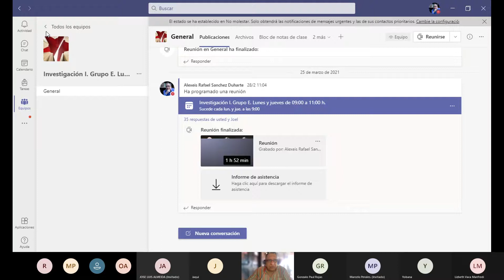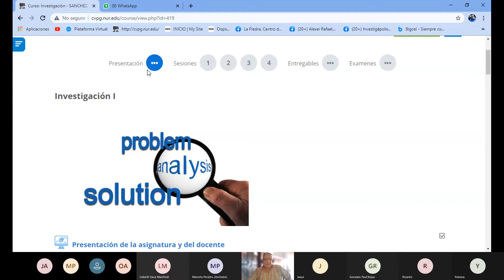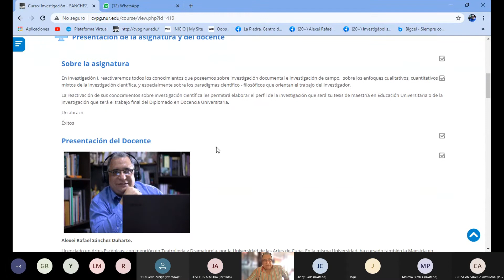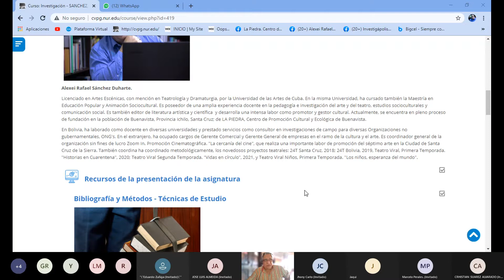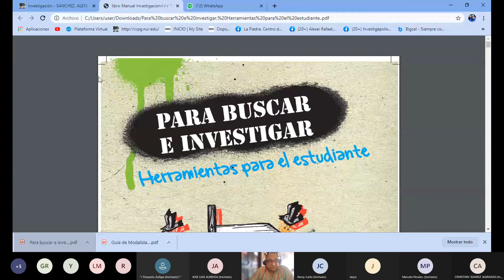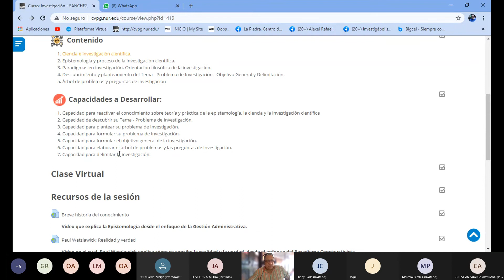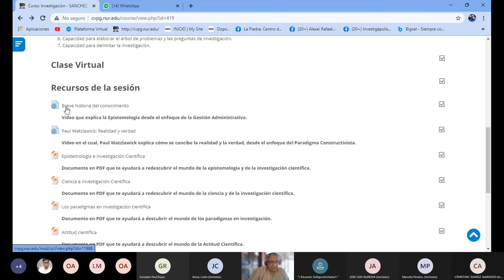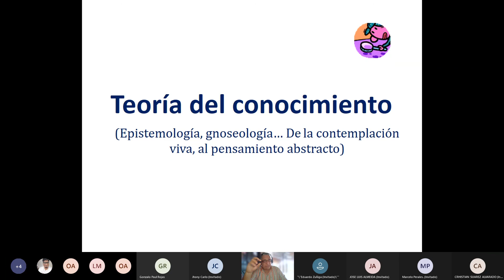Investigación I. Docencia Universitaria. Clase 1. Sábado 27 de marzo (I).